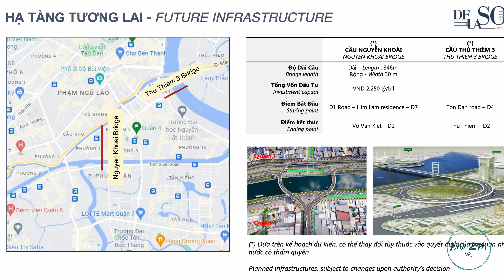2 NGƯỜI 6 PHÚT khám phá DELASOL QUẬN 4 | CapitaLand | Nhà 24h Vlog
Nhà 24h Vlog có hỗ trợ mua bán - cho thuê - kí gửi BĐS ở TP.HCM.
💗 LH ĐT/zalo: 𝟎𝟗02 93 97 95
🔥🔥 CĂN HỘ DELASOL QUẬN 4 🔥 🔥
📍 Vị trí dự án: Số 1B đường Tôn Thất Thuyết, Phường 1, Quận 4, TP. HCM.
⚡ Tổng diện tích: 1.45 ha.
⚡ Quy mô: Gồm 3 tháp cao 24 tầng + 1 tầng hầm.
⚡ Loại hình phát triển: 870 căn hộ cao cấp.
⚡ Tiến độ xây dựng: Đã cất nóc và đang hoàn thiện.
⚡ Pháp lý: Người Việt Nam sở hữu lâu dài, Người nước ngoài sở hữu 50 năm.
⚡ Bàn giao nhà: dự kiến Q2/2024. Bàn giao nhà full hoàn thiện KHÔNG bao gồm nội thất.
🚩Loại căn hộ:
💎  Tòa A
💫 1BR: 60m2
💫 2BR: 72-78m2/ 2BR Duo: 84m2
💫 3BR: 93m2/ 3BR Duo: 100m2/ 3BR Trio: 86m2
💎  Tòa C
💫 2BR: 62-68m2
C O N T A C T
Phone/Zalo: 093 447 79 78